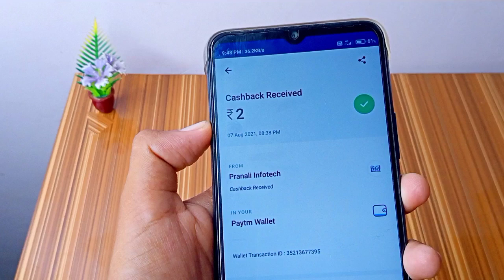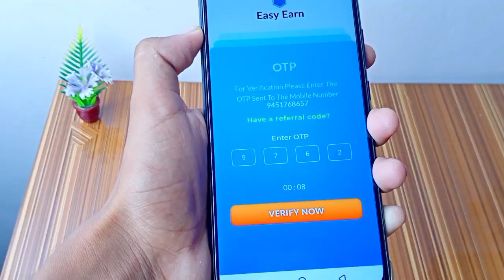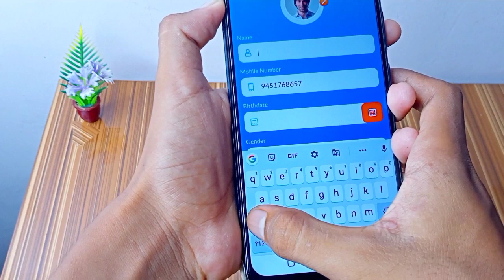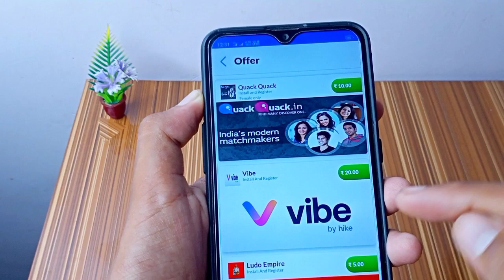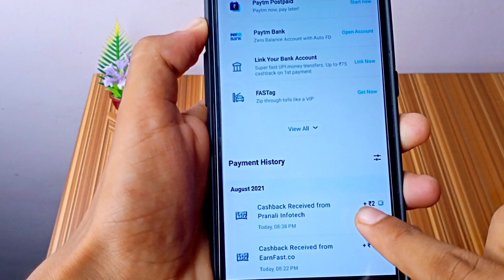🤑2021 BEST SELF EARNING APP | EARN DAILY FREE PAYTM CASH WITHOUT INVESTMENT | NEW EARNING APP TODAY